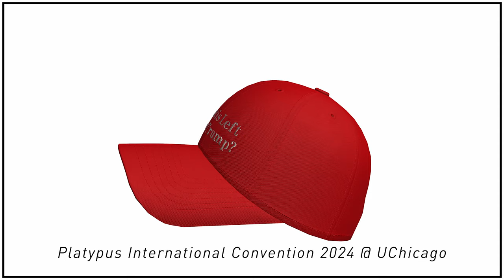Liberal Democracy in Crisis? (4/5/24 panel)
Description:
Since the election of Donald Trump as president of the United States in 2016, many on the Left perceive “liberal democracy” to be in crisis. Trump, Brexit and the rise of new populist parties and authoritarian regimes around the world have been regarded as a global “threat to democracy”. The election of Biden in 2020 was largely felt as a relief or accepted as a lesser evil. However, after three years, many of the discontents with “liberal democracy” remain.

1.) What does "liberal democracy" mean for the Left? How is it useful for understanding the capitalist state? If not, why?

2.) Where does the term “liberal democracy” come from historically?

3.) What did Marx and Engels mean when they said that the working class has to “win the battle of democracy”? Is there still a “battle of democracy” to win?

4.) Is “liberal democracy” in crisis today? If so, how? If not, why? What would it mean for the Left to "defend", or to "oppose", or to "overcome" "liberal democracy"?

5.)How have different generations, the New Left, the Millennial Left and young Leftists today–the so-called “Zoomer Left”–tried to grapple with the problem of liberal democracy? What, if any, are the lessons to learn from previous generations on the Left?

Speakers:

- Howie Hawkins is a retired Teamster in Syracuse, New York who has been active in movements for civil rights, peace, labor, and the environment since the 1960s. A co-founder of the US Green Party in 1984, he was the party’s candidate for US president in 2020.

- Ralph Leonard is a British-Nigerian writer based in England. His work has appeared in UnHerd, Sublation Magazine, Areo Magazine, Quillette and elsewhere.

- Matt McManus is a Lecturer in Political Science at the University of Michigan and the author of The Political Right and Equality and the forthcoming The Political Theory of Liberal Socialism amongst other books.

- Jordan De Anda is an activist and the Education Chair of For the People (FTP) - Chicago, a revolutionary communist organization whose mission statement is to develop a broad communist movement in America through both material and ideological intervention in local political struggle. FTP's current body of work includes working tenant unions, national liberation organizations, leftist student groups, community-based political action committees, running survival programs, and hopefully in the near future, workers organizations.

- Chris Cutrone is the last Marxist. He teaches Critical Theory at the School of the Art Institute of Chicago and the Institute for Clinical Social Work and completed his PhD on Adorno's Marxism at the University of Chicago, where he taught for many years in the Social Sciences Core Curriculum, and is the original lead organizer and chief pedagogue of the Platypus Affiliated Society. He is the author of Marxism in the Age of Trump (2018), The Death of the Millennial Left: Interventions 2006–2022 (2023) and Marxism and Politics: Essays on Critical Theory and the Party 2006–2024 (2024).

Platypus does not endorse any views espoused by panelists. Platypus hosts the conversation among various and conflicting tendencies on the Left.